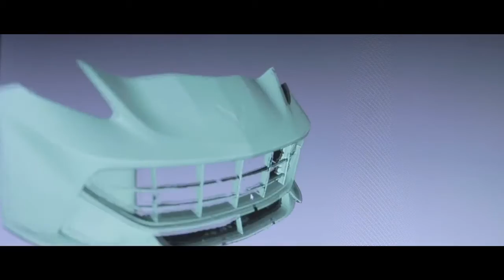Extreme Dimensions: Identity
Extreme Dimensions body kits

With Extreme Dimensions, you can customize your vehicle the way you want to; and with CARiD, you can do it in no time flat as hassle-free shopping is what we are specialized in.